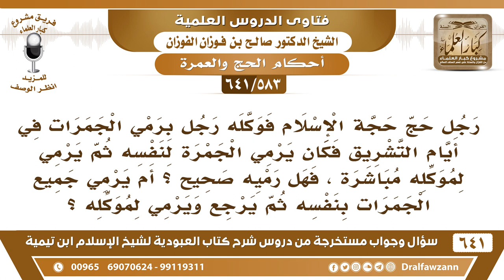[583 /641] رجل حج حجة الإسلام فوكله رجل برمي الجمرات فكان يرمي لنفسه ثم يرمي عن موكله فهل رميه صحيح؟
[583 /641] السؤال: رجل حج حجة الإسلام فوكله رجل برمي الجمرات في أيام التشريق فكان يرمي الجمرة لنفسه ثم يرمي لموكله مباشرة ، فهل رميه صحيح ؟ أم يرمي جميع الجمرات بنفسه ثم يرجع ويرمي لموكله ؟
 الجواب: هكذا قال الفقهاء أو بعض الفقهاء، لكن هذا فيه صعوبة ولا دليل عليه، فإذا رمى الجمرة الصغرى عن نفسه يرميها عن موكله وإذا رمى الوسطى كذلك، عن نفسه ثم عن موكله والكبرى كذلك، هذا أيسر للناس ولاسيما وقت الزحام والخطر.
للاشتراك في قناة الشيخ صالح الفوزان
أسئلة وأجوبة من شرح كتاب العبودية ( 641 ) مقطع

للاستفسار والإقتراحات والدعم
رئيس الفريق
لمشروع كبار العلماء